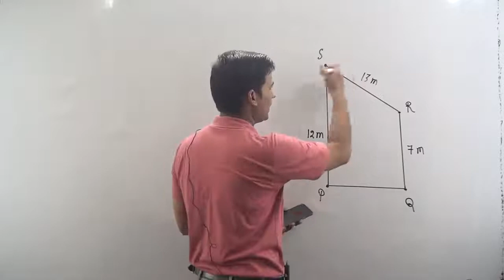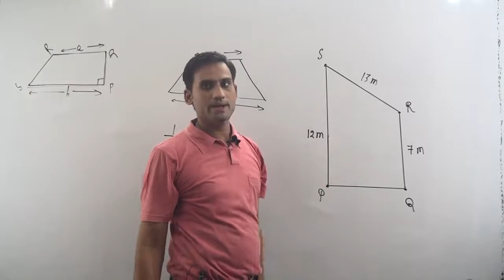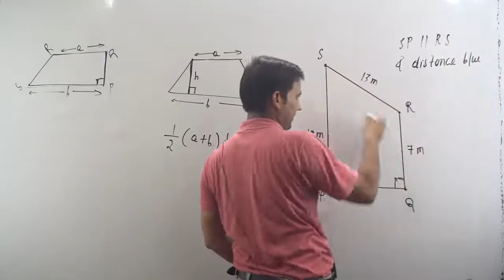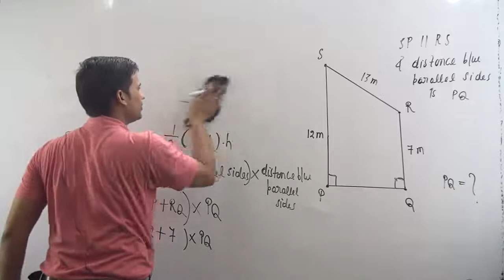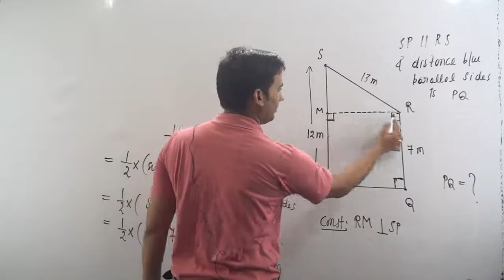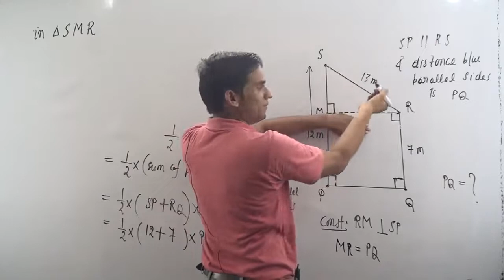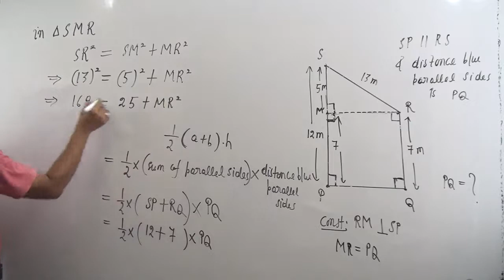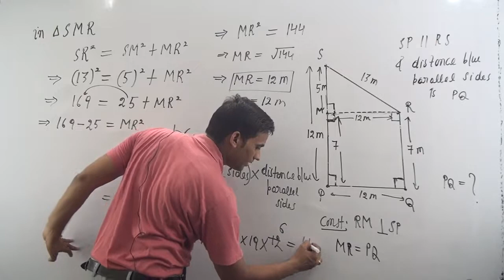Find the area of the trapezium PQRS with height PQ given in Fig. 12.3